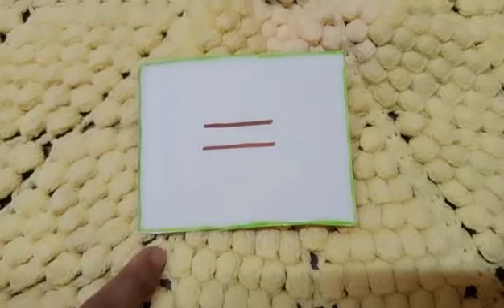Concept: Equal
Mathematics